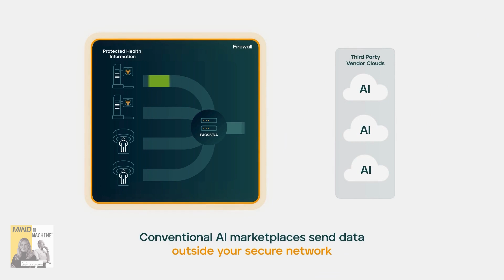This Is What Healthcare Should Look Like (and AI Can Help)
What if healthcare worked the way we wish it did—personalized, efficient, and focused on actual patient care instead of paperwork and delays? In this highlight from Mind the Machine, Ferrum Health CEO Pelu Tran shares a hopeful, realistic vision of how AI can help hospitals deliver better outcomes by reducing errors, streamlining follow-ups, and supporting—not replacing—doctors.

Curious about how we can get there? Pelu explains why the solution isn’t flashy tools or hype-driven startups—it’s smart infrastructure, thoughtful deployment, and a commitment to real human impact.